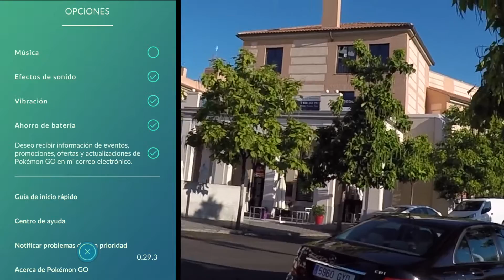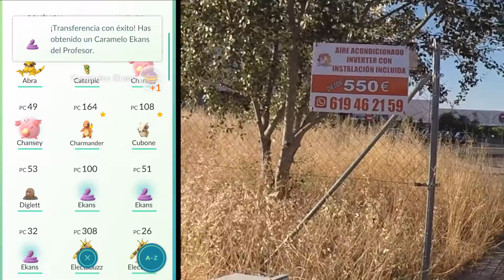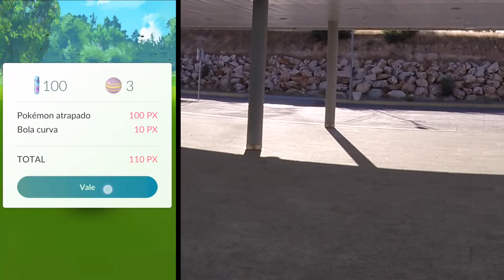POKEMON GO | PRIMEROS PASOS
Comenzamos la saga de vídeos dedicados a este juego que está causando auténticos estragos entre la población que inmersos en este movimiento imparable se ven inmersos en la caza y captura de los 150 Pokemons disponibles hasta ahora en este juego. Un juego que dará mucho y por mucho tiempo de que hablar y que irá cambiando conforme avance el tiempo. Aquí tenéis unos primeros pasos, que seguro os serán de ayuda para comenzar a jugar.